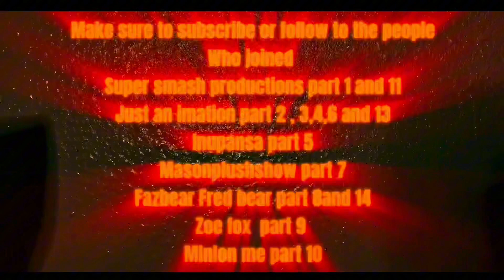Ballad of the walking Machines COLLAB Song￼ by @CG5 and@JTM￼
Thank you To everyone who joined

@supersmashproductions9890 part 1 and 11
Zoe fox20 ￼part 9
@￼masonplushshow ￼part 7
@justanimation7540 part 3,4,6,13
@fazbearfredbearplushproduc7904 part 8 and 14
@minionme900  part 10
@Inupansa ￼part 5